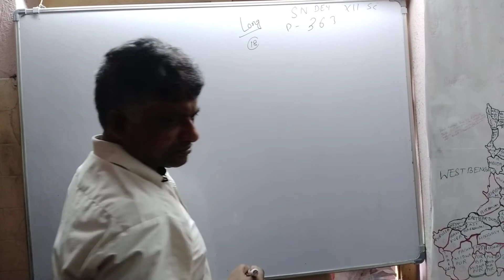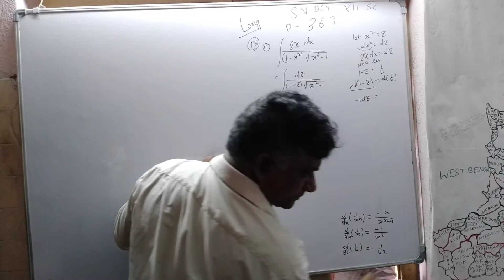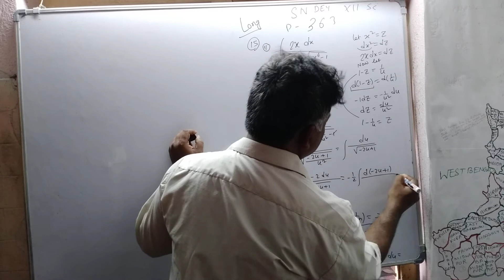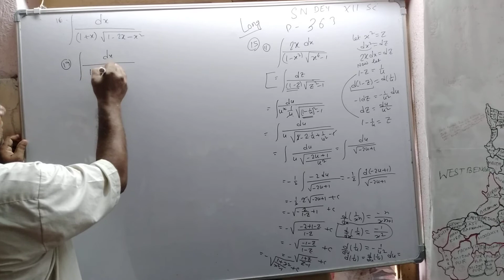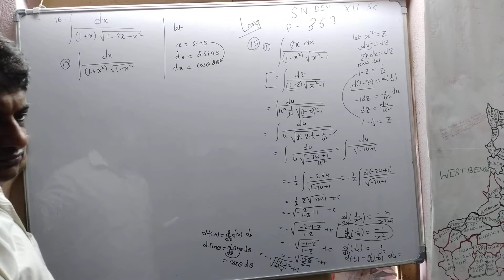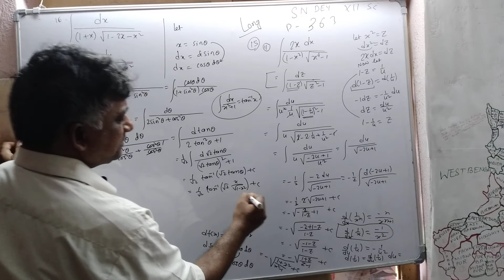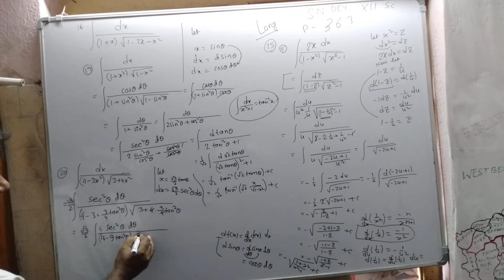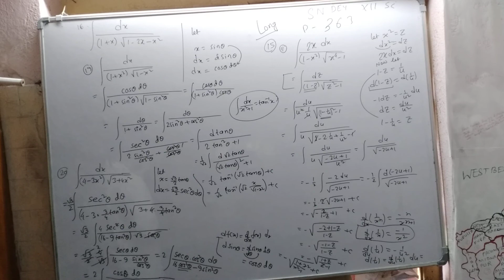SN DEY PAGE 363 PART 1